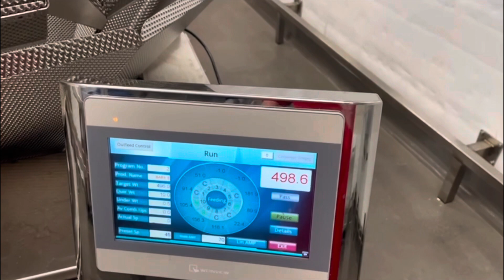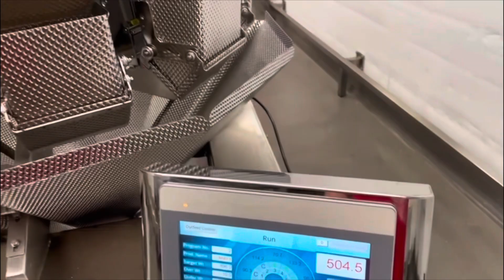Conveyors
Looking for Conveyors we can offer so many types at Total Food Machines here is a selection we have supplied in the last few months we also offer superb prices for further information contact us on 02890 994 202 or email